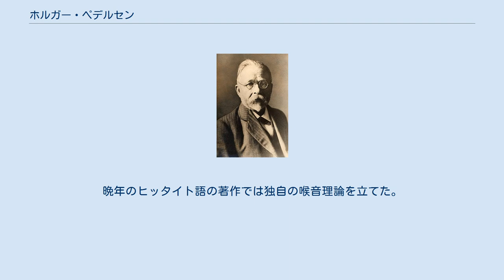ホルガー・ペデルセン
ペデルセン（1937年） ホルガー・ペデルセン（Holger Pedersen、デンマーク語発音: [ˌhʌlˀɡ̊ɐ ˈpʰeðˀɐsn̩]、1867年4月7日 - 1953年10月25日）は、デンマークの言語学者。
 インド・ヨーロッパ語族の比較言語学、とくにケルト語の研究で知られるほか、比較言語学の発展をたどった『19世紀の言語学』を著したことで知られる。
19世紀に活動を開始した言語学者のうち、ペデルセンは最後の生き残りのひとりだった。
 日本語で姓はペーデルセン、ペゼルセンなど、さまざまに記される。
 ペデルセンは今の南デンマーク地域にあたるスカネロプ教区のゲルバレ(Gelballe)に生まれた。
コペンハーゲン大学を1890年に卒業した後、ドイツ・イタリア・ギリシア・ロシアを遊学した。
ライプツィヒ大学でカール・ブルークマンに、ベルリン大学でケルト学者のハインリヒ・ツィマー(英語版)に学んだ。
また、アルバニア語やアラン諸島で話されるアイルランド語の方言を研究した。
 1897年にアイルランド語の比較言語学的研究でコペンハーゲン大学の博士の学位を取得した。
1901年に同大学の講師、1903年に員外教授、1912年にはヴィルヘルム・トムセンの後任として正教授に就任した。
1926年から1年間学長をつとめた。
1937年に退官したが（後任は教え子のルイス・イェルムスレウ）、その後も精力的に著作活動を続けた。
 ペデルセンの著作は早くから多方面にわたり、リュキア語、エトルリア語、アルメニア語、スラブ語派、チュルク語族、ヒッタイト語などに関するものがある。
 ペデルセンはケルト語比較言語学の代表的な学者であり、この分野の主著に『ケルト語比較文法』がある。
 比較言語学の発展史『19世紀の言語学』は、明解な記述と多くの写真を含む名著として知られる。
言語学をうたいながら、一般言語学については無視している。
 この著書の中で、ペデルセンは印欧語とセム語やウラル語との親縁関係の研究を取りあげ（前者を主張したヘルマン・メラー、後者を主張したヴィルヘルム・トムセンはいずれもデンマーク人だった）、そこからさらに拡大して、チュルク語族、モンゴル語族、ツングース語族、ユカギール語族、エスキモー語、コーカサス諸語および小アジアの諸言語を含む巨大な「ノストラル語族」（ラテン語で「我らの同郷人」を意味する nostrās より）を考えることができるかもしれないとした。
 退官してからヒッタイト語、リュキア語、トカラ語に関する著作を公刊した。
ペデルセンはフェルディナン・ド・ソシュールやヘルマン・メラーの喉音理論の早くからの数少ない賛成者であり、のちにイェジ・クリウォヴィチがヒッタイト語によって喉音理論を発展させると歓迎した。
晩年のヒッタイト語の著作では独自の喉音理論を立てた。